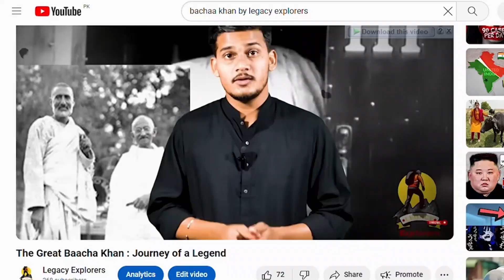The Real Hero In History | Che Guevara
Discover the compelling and controversial story of Che Guevara, the revolutionary figure whose legacy continues to spark debates worldwide. In this video, we delve into the life and impact of Ernesto "Che" Guevara, exploring his journey from an Argentine medical student to a key player in the Cuban Revolution. Was he a hero who fought for justice and equality, or a polarizing figure with a complex legacy? Join us as we unravel the truth behind the myth, examining his contributions, ideologies, and the enduring influence he has on modern movements.

📜 Chapters:
0:00 Introduction
2:15 Early Life and Influences
6:45 The Cuban Revolution
12:30 Post-Revolution Activities
18:20 Che's Ideologies
24:05 Controversies and Criticisms
30:15 Legacy and Modern Influence
35:00 Conclusion

📚 Further Reading & Sources:

"Che Guevara: A Revolutionary Life" by Jon Lee Anderson
"The Motorcycle Diaries" by Ernesto Che Guevara
💬 Join the Discussion: